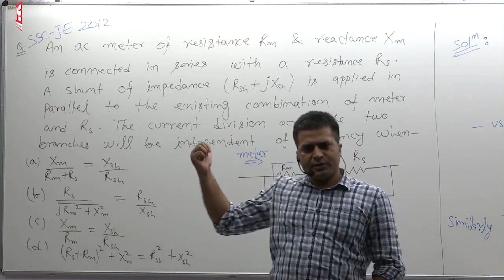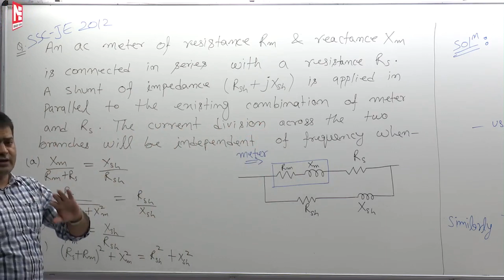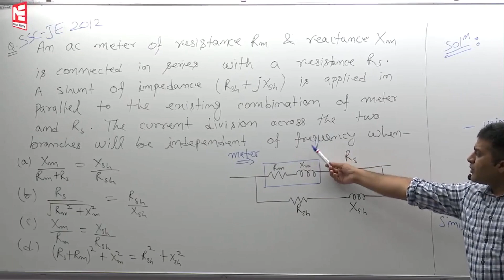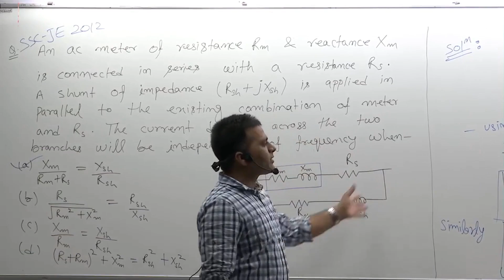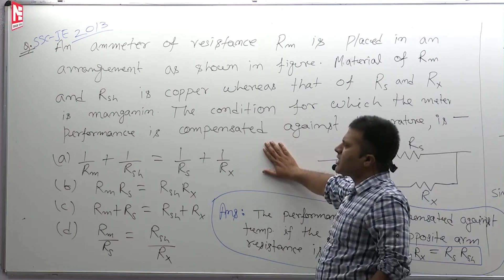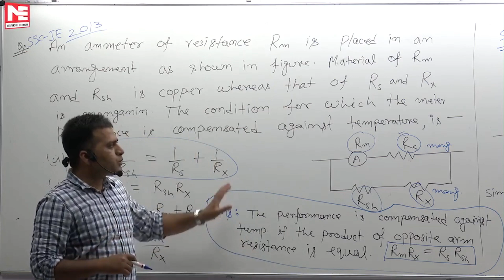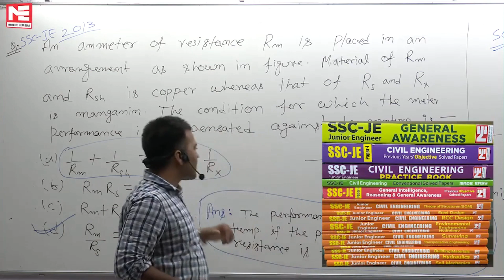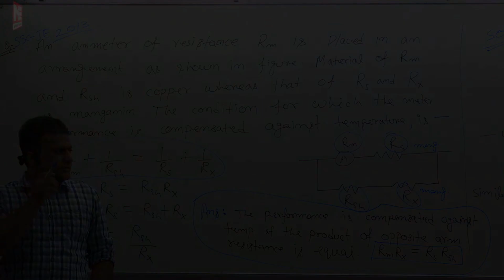SSC-JE (MADE EASY) की BOOKS कैसे पढ़े | How to Study BOOKS of SSC-JE (MADE EASY) by Rahul Sir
Guidance for SSC - JE by Made Easy Expert | पहले Attempt में SSC - JE TOP करने का सही तरीका जाने

ssc je
ssc je best book
ssc je paper leaked
ssc je exam tips
ssc je exam strategy
ssc je old papers
ssc je pre
ssc je exam date
ssc je 2020 exam
ssc je civil exam
ssc je crack
ssc je books
ssc je best books
ssc je exam post poned
ssc je exam preprations
Civil Engineering Videos

|| ABOUT CHANNEL ||
✔L & T - Learning Technology: This channel contains Technical Lectures on "Civil Engineering Topics like BBS (Bar Bending Schedule), Quantity Estimate, Rate Analysis, Surveying, Billing Estimate, House Construction, Civil Engineering Interview Question and Answer, Civil Site Related Videos, How to Read Civil Engineering Drawing, Building Estimate, Metro Rail Construction, Basic Civil Engineering Knowledge, Civil Engineering Softwares, House Plan, Ghar Ka Naksha " from Personal Field Experience by Civil Engineer Mukesh Sah.